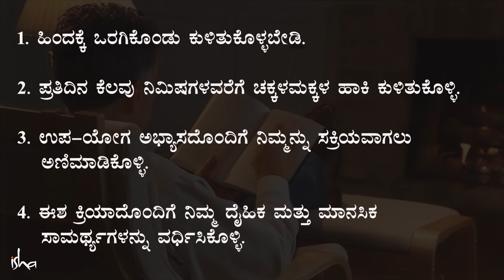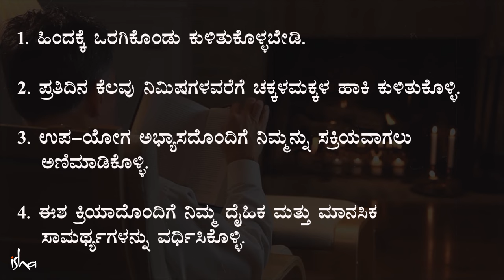ಕೂರುವ ಭಂಗಿ ಸುಧಾರಣೆಗೆ ಸರಳ ಅಭ್ಯಾಸಗಳು | Simple Practices For Posture Correction | Sadhguru Kannada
ಆಫೀಸಿನಲ್ಲಿ ಯಾವಾಗಲೂ ದಣಿವು ಮತ್ತು ಆಯಾಸವನ್ನು ಅನುಭವಿಸುತ್ತೀರಾ? ಸರಳವಾದರೂ ಪರಿಣಾಮಕಾರಿಯಾಗಿರುವ ಈ ಅಭ್ಯಾಸಗಳಿಂದ ದಣಿವನ್ನು ಹೋಗಲಾಡಿಸಿಕೊಳ್ಳಿ ಮತ್ತು ನಿಮ್ಮ ದೈಹಿಕ ಹಾಗೂ ಮಾನಸಿಕ ಸಾಮರ್ಥ್ಯಗಳನ್ನು ಗಣನೀಯವಾಗಿ ವರ್ಧಿಸಿಕೊಳ್ಳಿ.